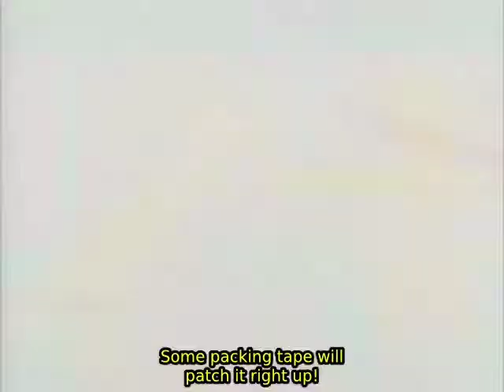Saber Marionette J 19